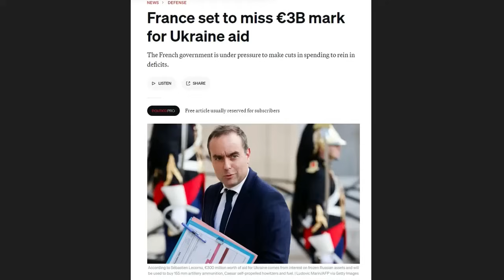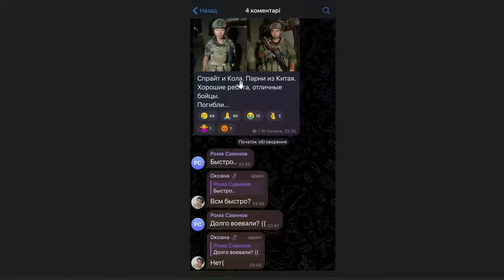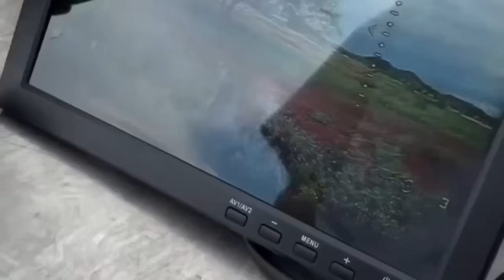Ukraina linia frontu, 17 października /967/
taktyka Brusiłowa, Francja i Australia pomagają, zaangażowanie Korei Północnej, Chińczcy na froncie, irański parasol obrony przeciwlotniczej, dron fpv z łącznością po światłowodzie,